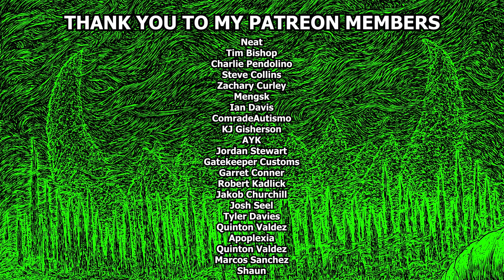Knocked Loose - Suffocate (Guitar / Instrumental Cover)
Neat
Tim Bishop
Charlie Pendolino
Steve Collins
Zachary Curley
Mengsk
Ian Davis
ComradeAutismo
KJ Gisherson
AYK
Jordan Stewart
Gatekeeper Customs
Garret Conner
Robert Kadlick
Jakob Churchill
Josh Seel
Tyler Davies
Quinton Valdez
Apoplexia
Quinton Valdez
Marcos Sanchez
Shaun